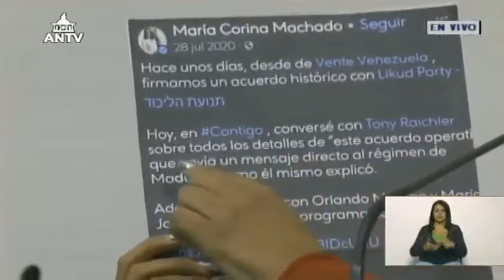Asamblea Nacional, sesión completa, 1 de febrero de 2024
Sesión completa de la Asamblea Nacional de Venezuela. Acuerdo por el natalicio de Antonio José de Sucre, primera discusión del proyecto de Ley del Cacao, repudio y condena a la escalada violenta en la Franja de Gaza, segunda discusión de la ley de personas con discapacidad.

USDT o Bitcoin (BEP20): 0xef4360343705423a24119205eeb1de2a10fd23f4